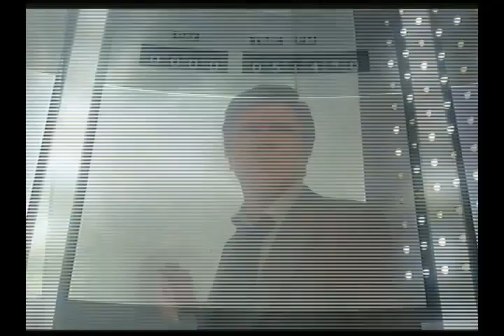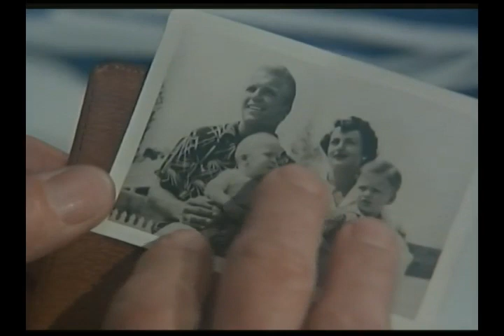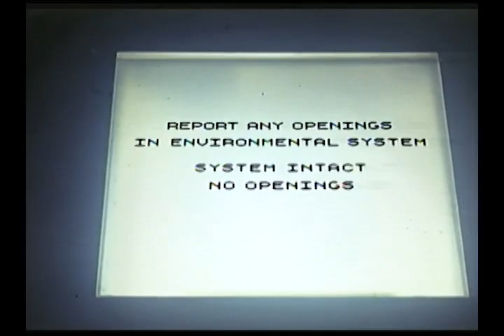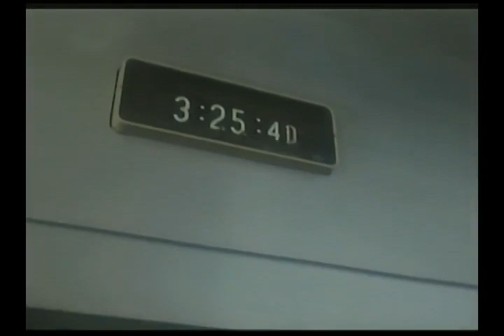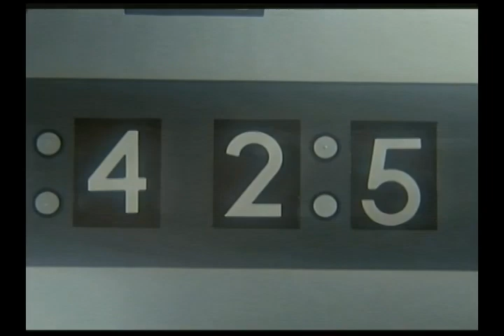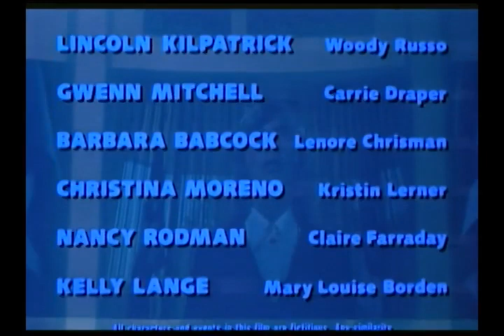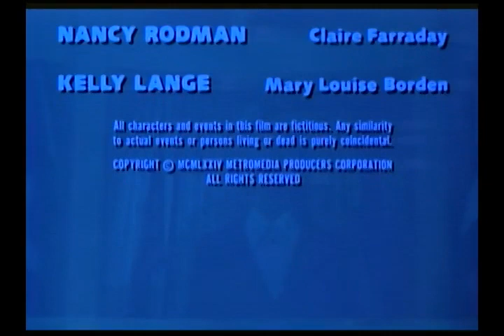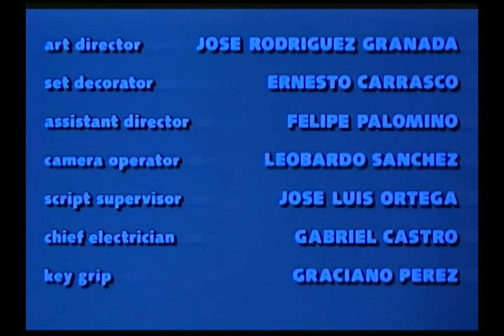Haunted Hotel: Chosen Survivors